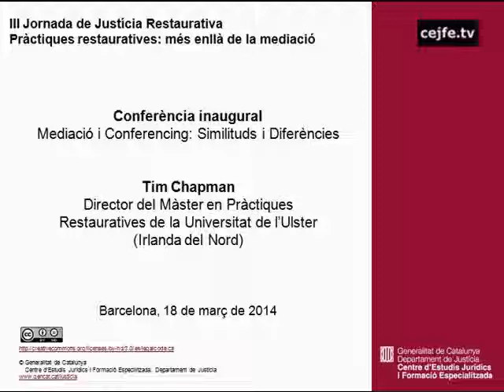Mediació i conferencing: similituds i diferències. Tim Chapman